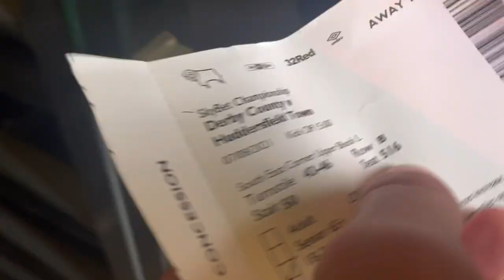AWAY END LIMBS ! Derby County Vs Huddersfield Town 1-1 EFL Championship Match Day Vlog